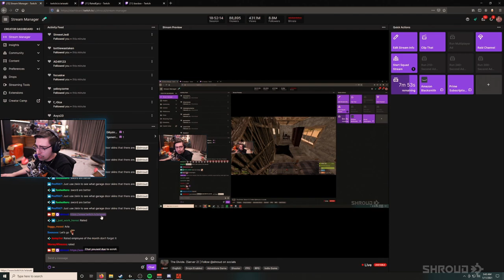Shroud Suffering From Success